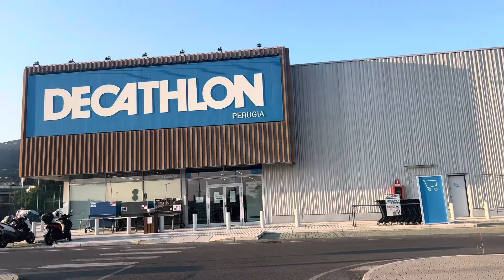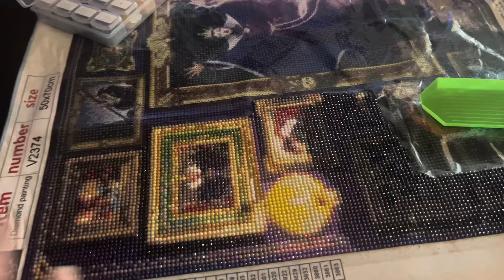WEEKLY VLOG la collezione BARBIE per Zuiki buon compleanno VALE e nuovi set di diamond painting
Bubina05OFF